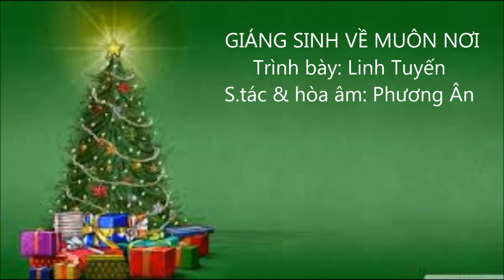Giáng sinh về muôn nơi - Phương Ân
Mến chúc mọi người thân quen mùa Giáng Sinh an lành, tràn ngập niềm vui!

Phương Ân